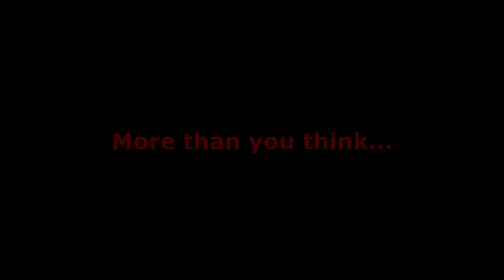(Final Tweaked) Sno-man Toilet Koozie 4 Sale!! - Video & V/O by Ari Ross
("Final" tweaked version):

This is an example of the video we created for client selling a collectible toilet seat cover and rug On eBay.

The client agreed to go with a humorous theme and so we obliged.  The video was shot and voiceover added by Ari Ross.

(This "PC" version replaces the UN-PC "Christmas" version)